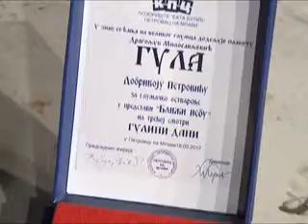Prvi dan Blizi nebu prilog